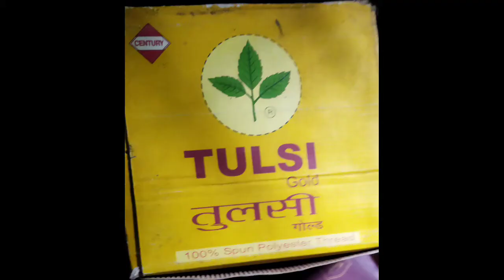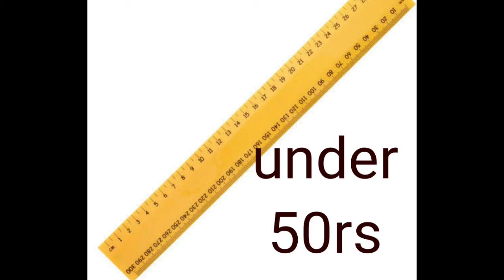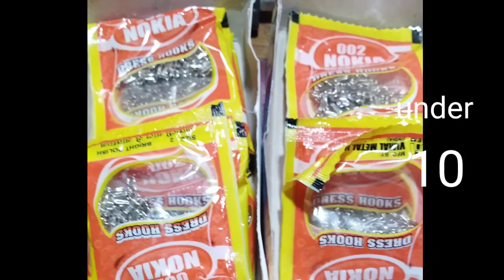ସିଲାଇ ଶିଖିବା ପାଇଁ ନିହାତି ଜରୁରୀ ସମଗ୍ରୀ@NiruDesignsOdia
ସିଲାଇ ଶିଖିବାପାଇଁ ନିହାତି ଜରୁରୀ ସାମଗ୍ରି

search.. 👇
nuaupayare34sizedoublekatoriblousecutting
blousecutting 2colour36size doublekatoriblousecutting
akatharekapadarekatantublouse
36sizebracutblouseକଟିଙ୍ଗ
blousecuttingodia
directkapadareblousecutting
doublekatoriblouse
directdoublekatorivlousecuttting
purunablousemaparu blouse cutting odia
sathikmapareblousecuttingodia
boublekatoriblouse
princesscutblousecutting
34sizedoublekatoriblousecutting
42sizedoublekatoriblousecutting
colourbalablousedesign
odiablousecuttingdesigns
32 size katori blouse cutting and Stitching in odia language, choli cut blouse cutting and Stitching, blouse stitching in odia, 32 size bra cut blouse, paithani saree blouse, blouse stitching, Blouse backneck design, gotia tharakare katori saha blouse kemiti katibe jani rakhantu, katori blouse silei kariba dekhantu,nidamausi etc
sn designer odia, krisna design odia, nua upayare 34size double katori blouse cutting, thanda hebani pata laga rahibeni. 32blouse cutting, rashifal, part time job, work from home, rupa pintu vlog, odia vlog, odia beautiy lifestyle, sapna America vloger, prashantanu sambalpuri vlog, gotia tharaka re  katori saha blouse kemiti katibe jani rakhantu, aka ghantare kating o silai,  ghare basi 500tanka rojagara, nua upayare 34size double katori kating karantu.. , na dokan vada na jiba asiba jhinjhat ghare... , jhia amara nuabodu... saree falls stitch in odia, how to stitch saree fall, saree Falls kemiti lagiba, ଶାଢ଼ୀ ରେ ଫଲ୍ କେମିତି ଲାଗେ, saree re falls kipari lageiba, saree falls stitching, sarre re falls kemiti lage, stitch silk saree falls in odia, how to stitch saree falls at home in odia, saree falls kemiti lage, saree re falls kemiti kariba, sew with shanti odia saree falls stitching, saree fall lageiba sikhantu, odia stitching, how attach fall on sareee easily, saree re fall kipari lageiba, saree me fall lagane ka asan tarika, saree me fall lagane ka ssan tarika, saree me fall kaise lagaye, saree fall, saree fall stitch, Odiasaree fall, Saree main fall kese lagaye, Chiffon saree main fall kese lagaye, Fall lagane ka sehi tarika, Saree fall stitching odia, Saree falls, 5 मिनट में सीखें Saree में Fall लगाना | Stitch Saree Fall by .., साड़ी में फाल लगाने का आसान तरीका - YouTube, how to stitch saree falls easily, sadhi re falls kipari lagajae, odia stitching class, sew with shanti- odia, odia silei sikhya, saree re falls kemiti lageiba, saree, fall, best idea for saree fall, fall kemiti lageiba, how to attach saree fall, saree fall kaise lagaye, sifanki blouse design, rupa pintu vlog, odiavloger, sn designer odisha, ansika designer odia, ow to stitch saree fall, saree fall stitching, saree re fall kemiti laga jae, sindurara adhikar, blouse stitching